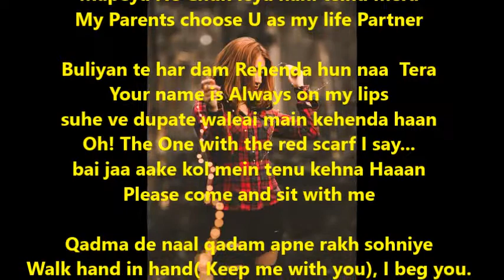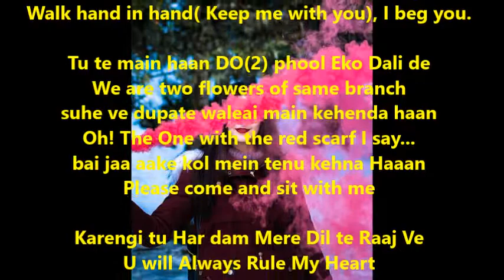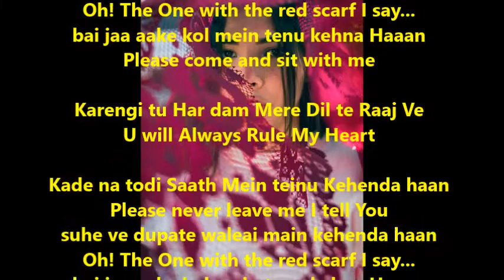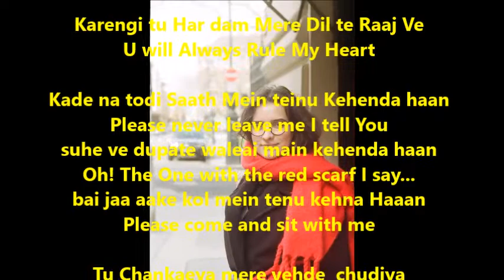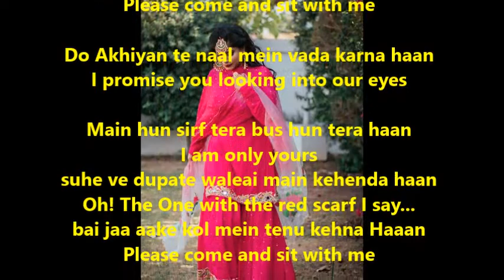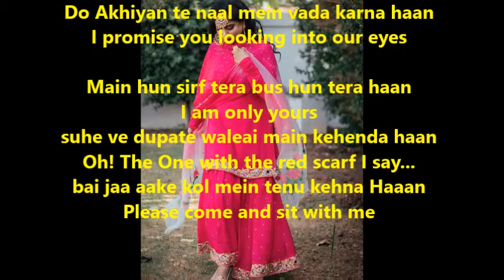suhe ve dupate waleai main kehenda haan (New version of Old Punjabi folk song)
Lyrics modified by Ajit sareen
suhe ve dupate waleai main kehenda haan
Oh! The One with the red scarf I say...

bai jaa aake kol mein tenu kehna Haaan
Please come and sit with me

Mapeya Ne Chun leya hani teinu mera
My Parents choose U as my life Partner

Buliyan te har dam Rehenda hun naa  Tera
Your name is Always on my lips

Qadma de naal qadam apne rakh sohniye
Walk hand in hand( Keep me with you), I beg you.

Tu te main haan DO(2) phool Eko Dali de
We are two flowers of same branch

Karengi tu Har dam Mere Dil te Raaj Ve
U will Always Rule My Heart

Kade na todi Saath Mein teinu Kehenda haan
Please never leave me I tell You

Tu Chankaeya mere vehde  chudiya
you jingled your bangles in my courtyard

Man diya Murada aj te ho gayiyan Puriyan
All my wishes came true today

Do Akhiyan te naal mein vada karna haan
I promise you looking into our eyes

Main hun sirf tera bus hun tera haan
I am only yours